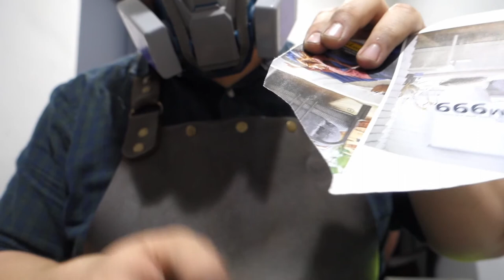Sharp Knives For A Pastry Kitchen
I love sharpening the tools of other tradesmen, and the same goes for one who creates art in the kitchen.

I also love food, eating, specifically, and knowing these knives will go on to create it makes me all warm and fuzzy inside